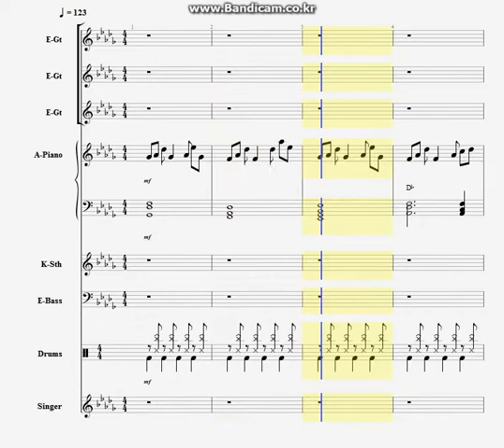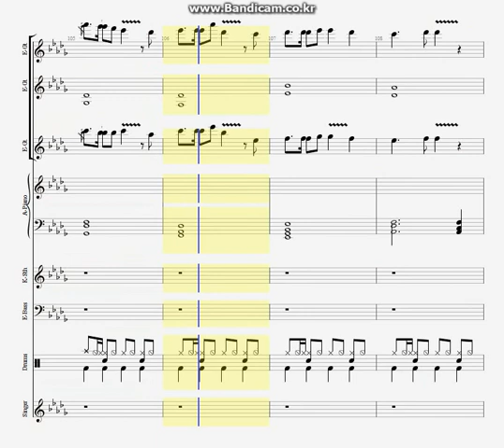Tsukasa-In My Heart 악보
DJMAX Portable Clazziquai Edition OST
Tsukasa-In My Heart 악보(Original Album Version)
Tsukasa-In My Heart Sheet Music(Original Album Version)

Thanks to snowrain(RIYU)